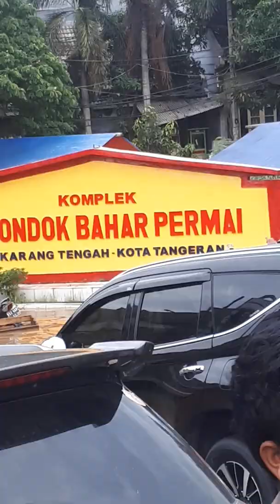HINGGA SORE HARI, AIR SEMAKIN TINGGI.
Banjir Yang Melanda Jabodetabek Pada Hari Rabu 1 Januari 2020 Hari Ini Tidak Hanya Merendam Rumah Dan Kendaraan, Tetapi Juga Melumpuhkan Aktivitas.

Banjir Ini Disebabkan Hujan Deras Mulai Hari Selasa Hingga Rabu, Mula-mula Air Naik Saat Hari Rabu Pagi, Namun Saat Sore Hari Air Bukannya Semakin Surut, Justru Semakin Meninggi, Salah Satunya Dikomplek Pondok Bahar Permai, Karang Tengah, Kota Tangerang, Banten.